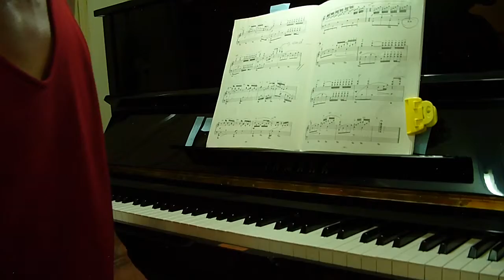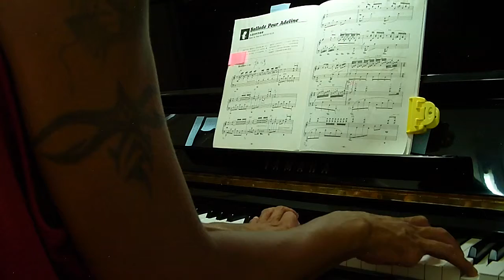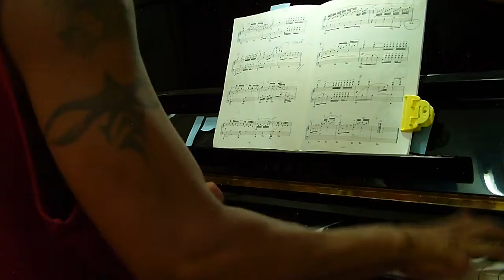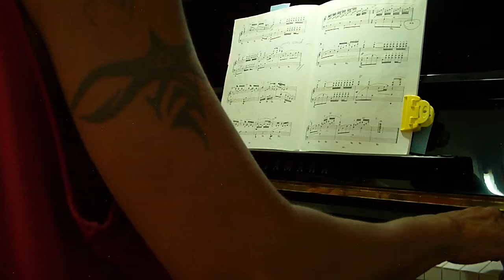介高尚__李阿德肛門表演 , 不 , 鋼琴表演~